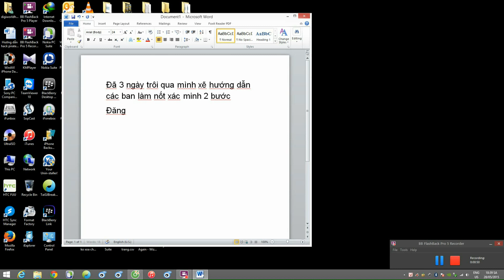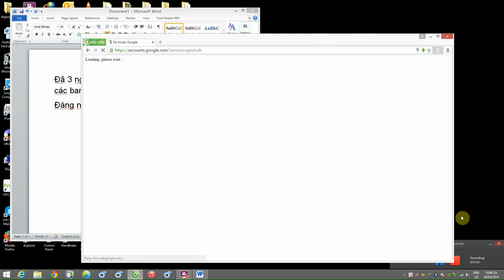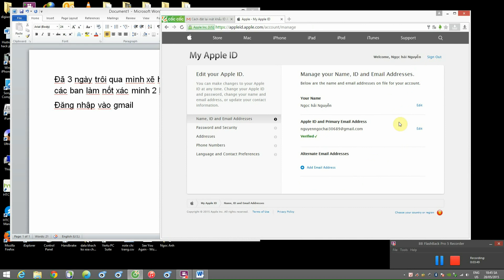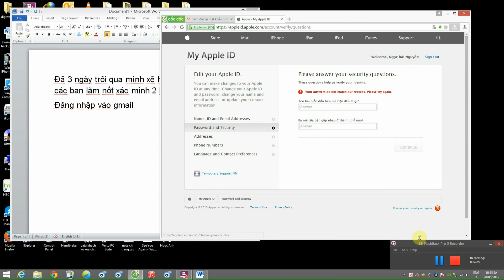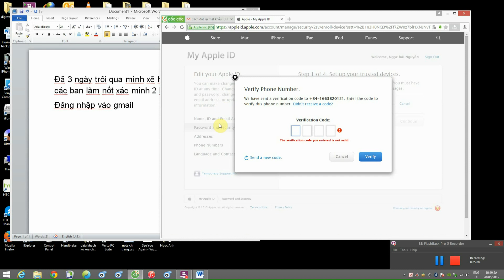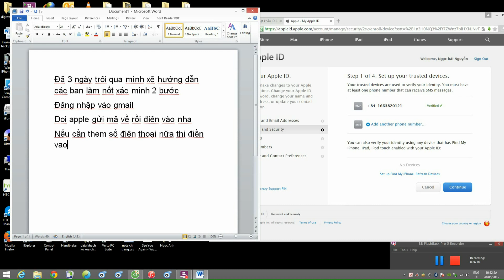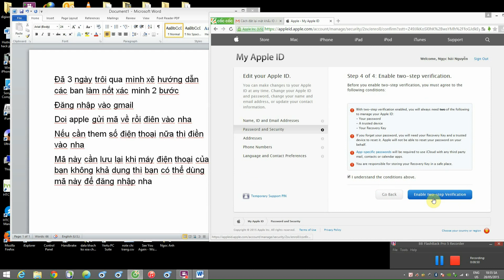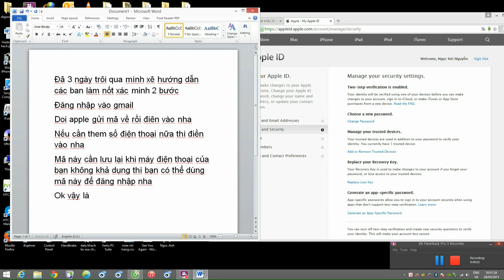hướng dẫn xác minh 2 buoc icloud p2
hướng dẫn xác minh 2 buoc icloud p2, khi xác minh 2 buoc xong các bạn không lo bị hack icloud nữa